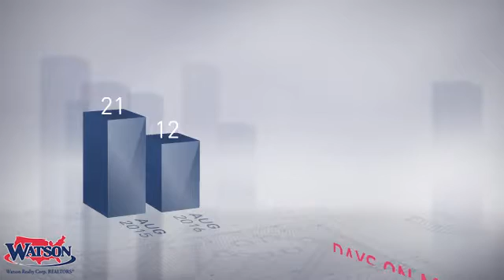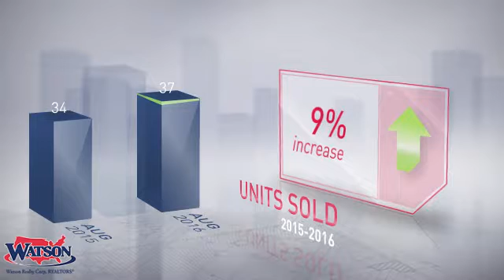Riverside\Avondale Market Update,FL, Real Estate Market Update from Watson Realty,September, 2016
Watson Realty Video Update recapping market activity within Riverside\Avondale Market Update, FL, during the month of September, 2016